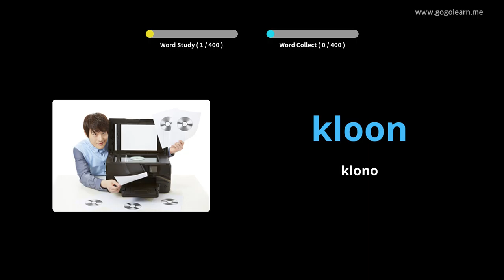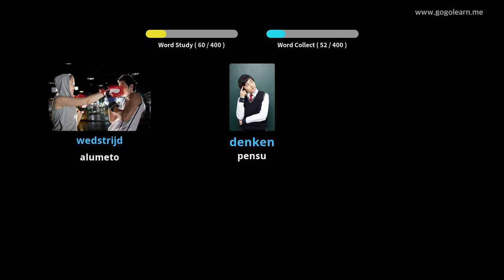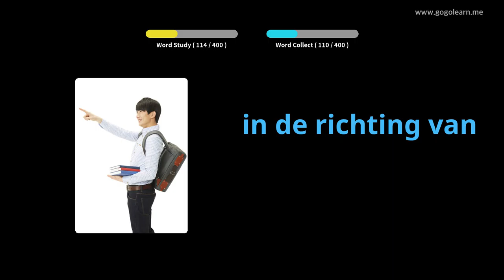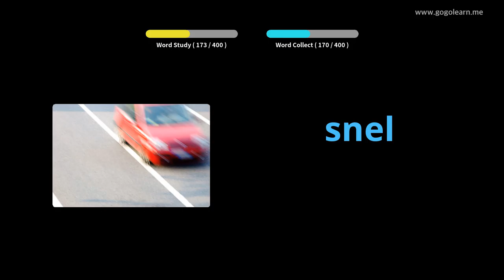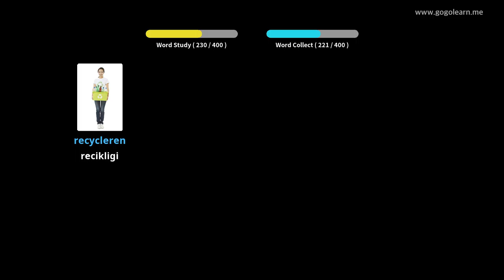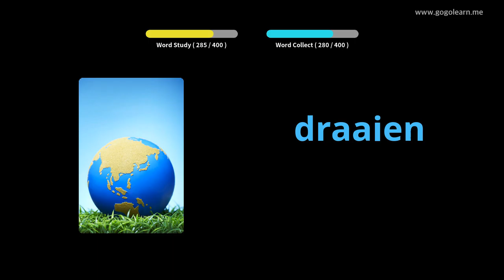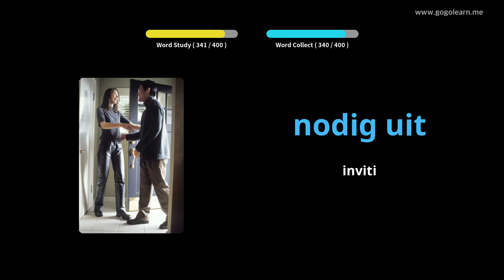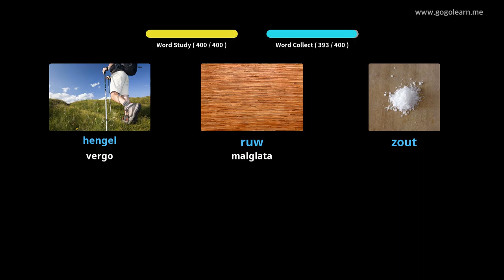Mezlernejo Nederlanda Vortfarado 3 | Golearn